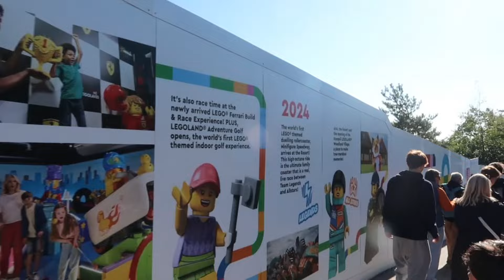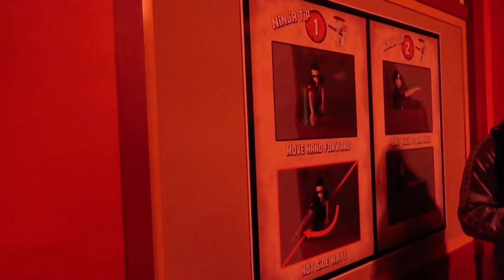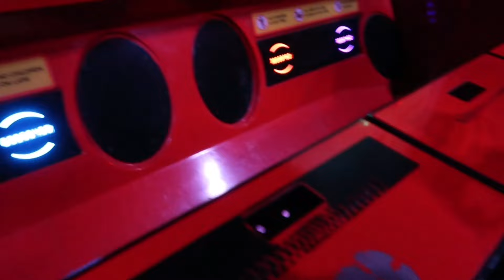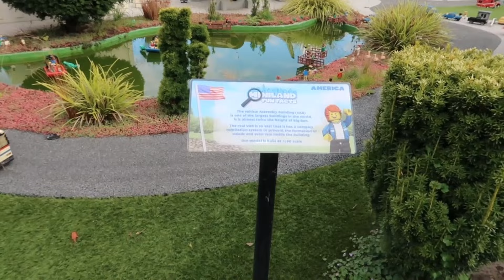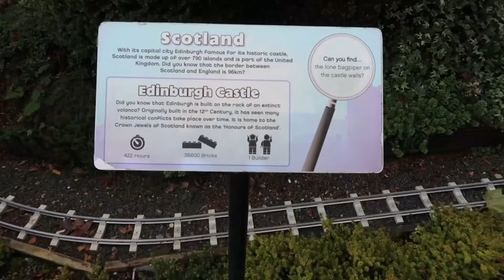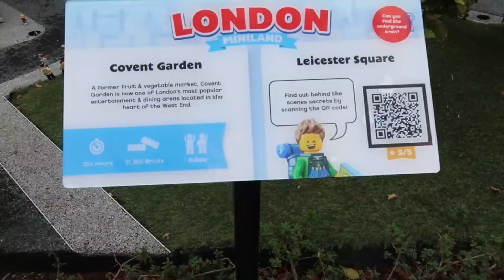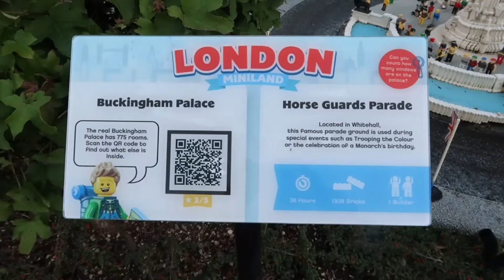Legoland🎡🎢+Celebrando el cumpleaños de mi hijo🎉🥳🎂👦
Bienvenidos una vez más a mi canal.
En esta ocasión  estamos festejando el cumpleaños de mi hijo Yao. Lo llevamos a Legoland como regalo de cumpleaños.
Y cerramos con broche de oro cantando las mañanitas y no puede faltar el pastel con sus velitas.

Gracias totales 🙏 💓